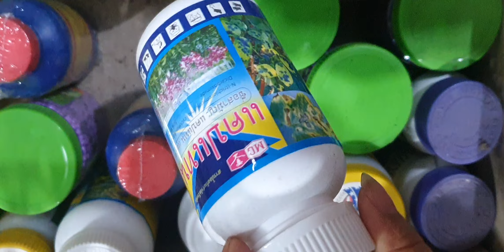LAN VỀ SÁNG 10/4.TBS NỤ ĐẸP,QUẾ T8,PHÚ THỌ, HO, KIỀU,HẠC ĐỈNH,KIM ĐIỆP, KIẾM, (0849490188/0396164604